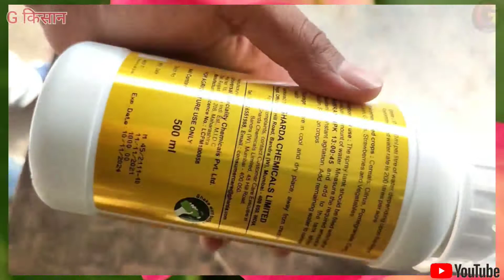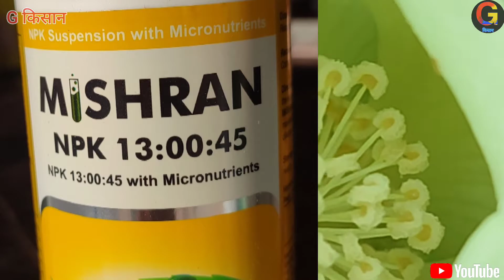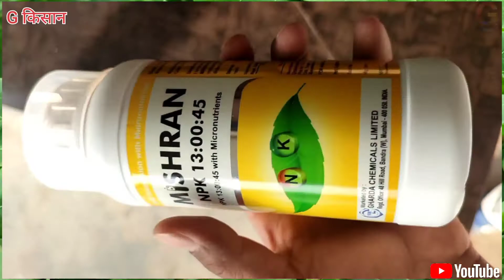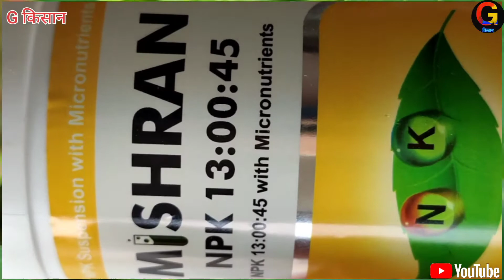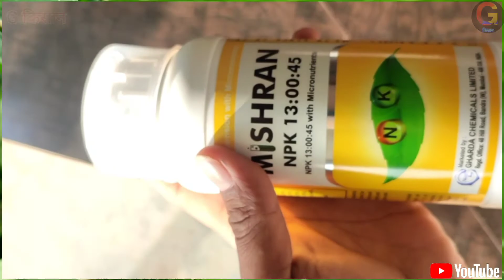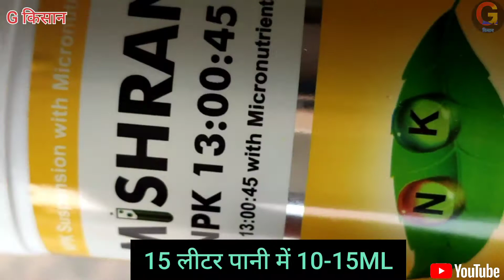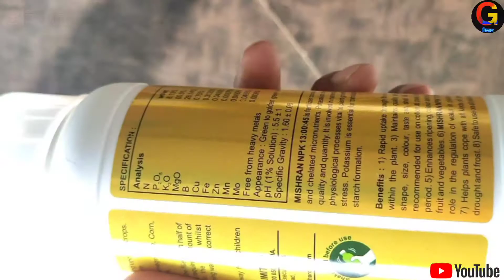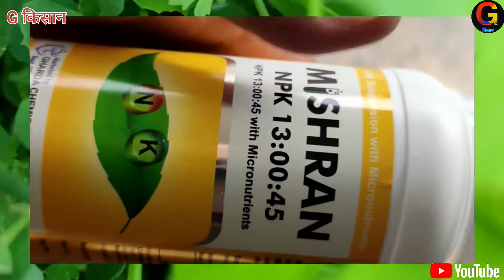मिश्रण एन.पी.के 13 00 45 खाद।। MISHRAN N.P.K 13 00 45 FERTILIZER।।Mishran 13 00 45 NPK+Micronutrient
नमस्कार किसान भाइयो मे आपका दोस्त Gaurishankar Sharma स्वागत करता हूँ आपका अपना चैंनल G kisaan पर इस वीडियो मे मिश्रण N. P. K 13 00 45 लिक्विड खाद यानी नाइट्रोजन 13% फास्फोरस 0% पोटेशियम 45%mith माइक्रोन्यूट्रेन       के बारे मे बताया गया है  अगर आप चैनल पर पहली बार आए हैं तो वीडियो के नीचे दिख रहे लाल कलर के बटन को दबा दें और पास में देख रहे  घंटी को भी दबा दें जिससे आपको इसी प्रकार की खेती किसानी से जुड़ी जानकारी आपको समय समय पर मिल सके दोस्तों आज के वीडियो में Gharda कंपनी के लिक्विड 13045 एनपीके के बारे में बताए गया है और साथ में माइक्रोन्यूट्रेन दिए गए हैं पौधों की बढ़वार अधिक उत्पादन बढ़ाने के लिए किसान भाई अपनी फ़सलो मे मिश्रण 13 00 45 NPK का उपयोग करते हैं  मेरा उद्देश्य किसी भी कंपनी का प्रचार करना वह किसी भी प्रोडक्ट को बढ़ावा देना नहीं है मैं आपको केवल उस प्रोडक्ट के अंदर क्या है इसका प्रयोग कैसे कर सकते हैं और यह क्या काम करता है केवल आपको जानकारी देना है आप इसी प्रकार के और भी वीडियो देखना चाहते हैं तो नीचे दिए गए लिंक पर क्लिक करके देख सकते हैं जो इस प्रकार से है
mishran13 00 45
MISHRANNPK

कुछ वीडियो इस प्रकार से है